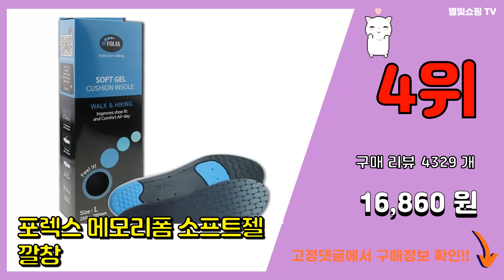평발깔창 추천 판매순위 Top10 || 가격 평점 후기 비교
❤️❤️❤️요즘 가장 많이팔린 평발깔창 추천❤️❤️❤️

[00:01]
10위. 인첸트 푹신한 오솔라이트 메모리폼 쿠션 깔창 [5,770원]

[00:06]
9위. 노스바이크 메모리폼 깔창 NCSI-001 2족 [12,000원]

[00:11]
8위. 포렉스 솔리드 젤 쿠션 인솔 깔창 [15,030원]

[00:16]
7위. 포렉스 메모리폼 신발 깔창 하이볼륨 [16,030원]

[00:21]
6위. SCUTI 평발깔창 아치서포트 인솔 교정구 족저근막 [16,830원]

[00:26]
5위. CB05 나꼰대 어린이 아동 평발깔창 걸음걸이교정 안짱걸음교정 [23,000원]

[00:31]
4위. 포렉스 메모리폼 소프트젤 깔창 [16,860원]

[00:36]
3위. 아치형 깔창 2세트 기능성 아치 신발 인솔 [16,900원]

[00:41]
2위. #1+1 TV 방송에 나온 그 깔창 아치파워 평발 기능성 아치 편안한 바른 자세 교정 아치    [12,850원]

[00:46]
1위. 랩몬 깔창 기능성 아치 평발 교정 쿠션 오솔라이트 운동화 깔창 [17,900원]